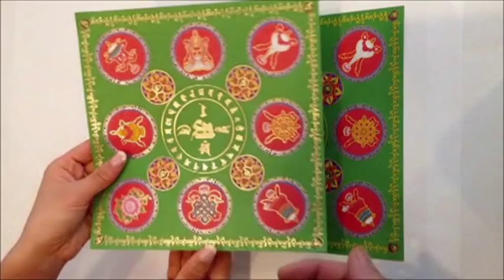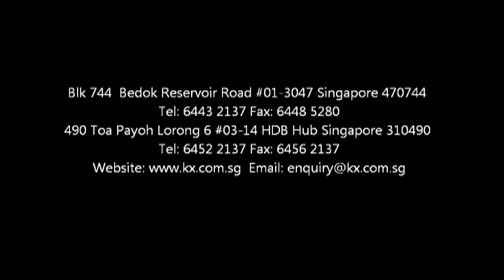KX八吉祥莲花